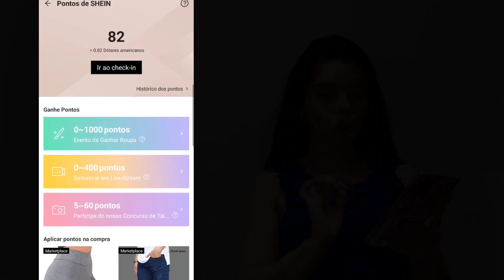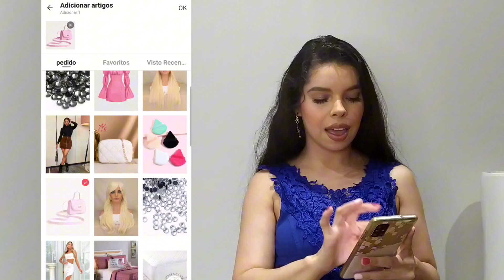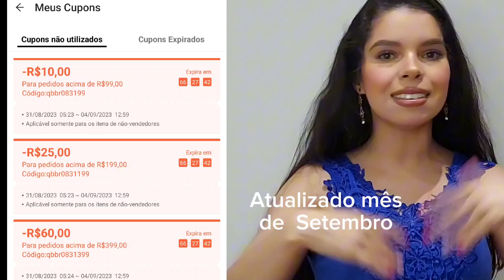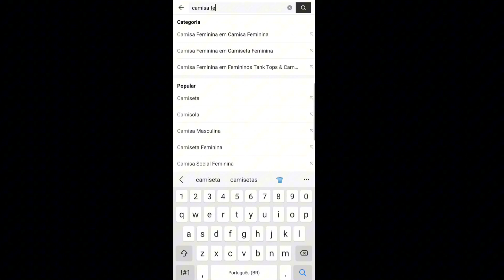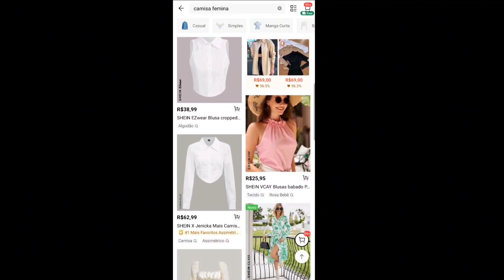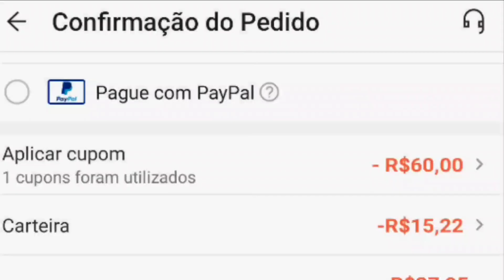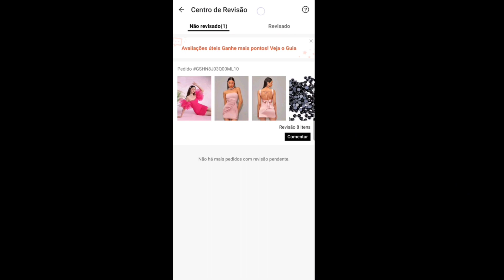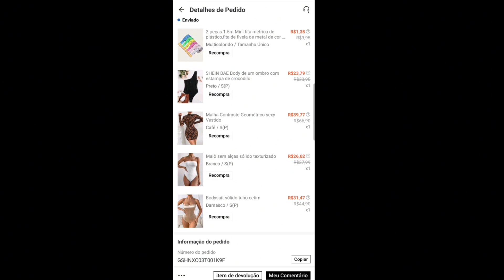CUPOM, DESCONTO, PONTOS, DESCONTO FIXO NA SHEIN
Olá minhas estrelas!!!

No vídeo de hoje quero entregar a vocês ESSE OURO que é estratégias para estar pagando pouco em suas compras na SHEIN.
O check-in diário é uma das opções para estar ganhando um bom descanto, entreguei o tutorial para vocês verem na prática como fazer o check-in e... você sabia que postar photos todos os dias vai te render pontos extras???
Acompanhar as lives na Shein também te rende pontos. Muita gente não fala mas existe ponto fixo de afiliado que nós conseguimos usar e ter mais descontos nas compras SENDO ESSE O DESCONTO FIXO DA SHEIN. além dos cupons que separei para vocês do MÊS DE AGOSTO E SETEMBRO. Aqui na descrição do vídeo estarei deixando mais cupons para vocês.
Ao receber um item da SHEIN tirar foto e comentar rende pontos e esse irei falar em um outro vídeo. Há e neste vídeo separei 2 CUPONS que são validos por um período MAIOR dos que a SHEIN nos envia SENDO UM DELES DE 60,00 REAIS DE DESCONTO. Espero que vocês gostem do conteúdo, se ainda não é inscrito se escreve deixa o like e não esquece de compartilhar com as pessoas que você ama afinal de contas, conteúdo de qualidade passamos para frente e eu tenho certeza que quem receber esse vídeo vai amar ter um super desconto nas compras e aprender o passo a passo para aumentar ainda mais os descontos usando tudo que esta disponível no APP. Além disso mostrei o valor que paguei em cada peça usando os descontos. Ainda estou apresentando a vocês como ter acesso ao desconto total do CUPOM e quando identificar quando é nacional e internacional, forma prática de estar filtrando os itens.
CUPOM
CHECK-IN
UMA ESTRATÉGIA DE ESTAR PAGANDO POUCO E MUITO MAIS!

CUPOM MÊS DE SETEMBRO DE 2023 ATUALIZADO
CÓDIGO: qbbr0911z169 para pedido acima de 169,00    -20,00R$
CÓDIGO: qbbr0911z249 para pedido acima de 249,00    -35,00R$
CÓDIGO: qbbr0911z99 para pedido acima de      99,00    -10,00R$
CÓDIGO: br365                  para pedido acima de 100,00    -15,00R$

Beijão da Wilma Carla

Olá minhas estrelas!!!

4 MANEIRAS DE GANHAR MUITOS PONTOS NA SHEIN